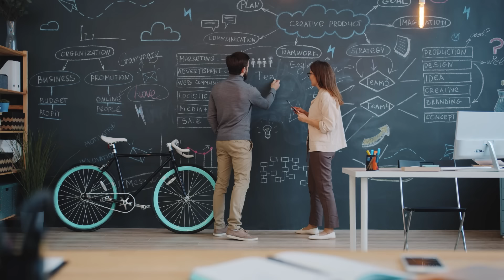One Holland Village Office For Lease - Call 6534 8000 for Viewing Appointment Now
One Holland Village is a new mixed-use development comprising of residences, serviced residences, retail and offices.

When it comes to your business, work in an address of convenience that easily connects you to other business hubs such as one-north, Fusionopolis and Biopolis. Gain access to a wealth of international brands housed in these business hubs from industries such as pharmaceuticals, biotechnology, manufacturing and more. Office space for lease from 2,938 to 40,261sq ft.

- 3 mins' walk to Holland Village MRT Station
- 2 mins' drive to Buona Vista MRT Station
- 3 mins' drive to one-north
- 10 mins' drive to Pan-Island Expressway (PIE)
- 10 mins' drive to Singapore Botanic Gardens
- 12 mins' drive to Orchard Road
- 15 mins' drive to Central Business District (CBD)